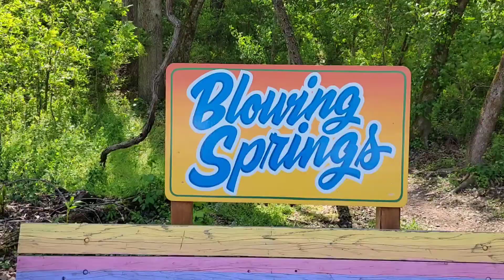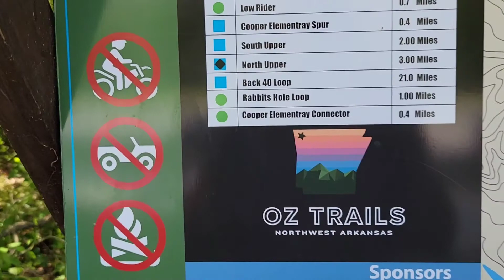Bella Vista / Bentonville / Blowing Springs RV Park Review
An awesome place for Mountain Bike Lovers

We are a family of 4 +dog and have been traveling the country full time in our RV. We invite you to follow our Journey and hope you enjoy our Coastside Family Adventures. We will document our Adventures,  post reviews of products we love and campgrounds all over the country. My Boys follow the Down Hill Mountain Bike Races and we visit as many, State Parks, National Parks, Pump Tracks, Hiking and Mountain Bike Trails as possible. Our goal is to inspire you to get out and live your own Adventures ❤

4 Bike Rack

Folding Wagon

Floating Island

P.O.B. 370572